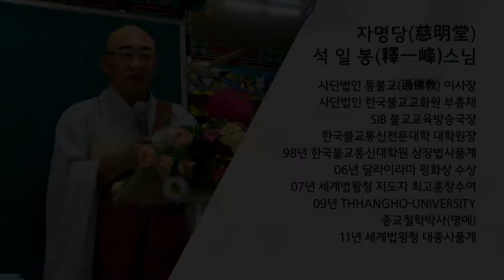행복동행 제76회... 우리가 살 수 있는 날이 과연 얼마나 될 것인지?...